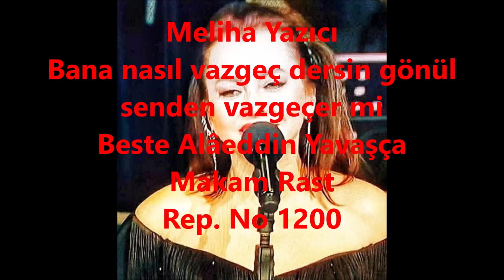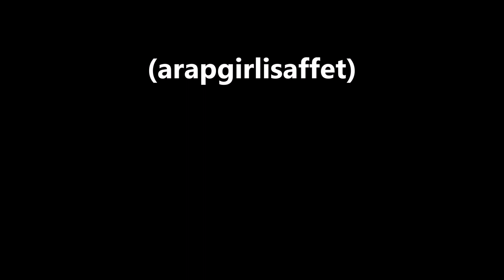Meliha Yazıcı Bana nasıl vazgeç dersin gönül senden vazgeçer mi (arapgirlisaffet)